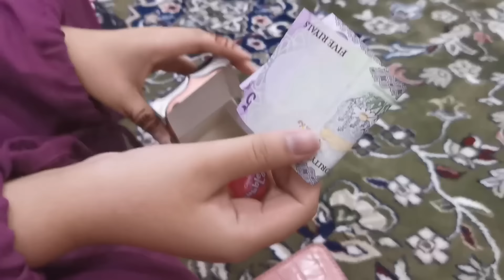Eid Ul Fitr 2023||This Is How We Celebrate Eid In Saudia||Eid Vlog